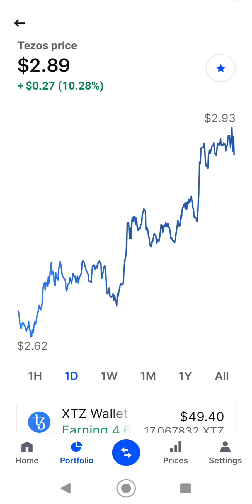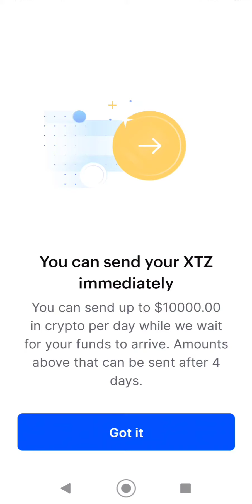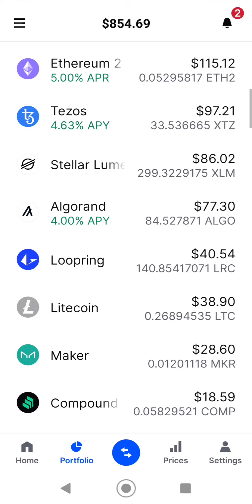Tezos on Coinbase double earn with interest and growth NFT future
Tezos on Coinbase double earn with interest and growth NFT future. Decentraland Tezos dollar cost averaging in as Tezos is a a strong cryptocurrency currently that will get you access to some NFTs and a ok interest rate. I am looking into the whole NFT concept and this is the gateway to the online world. It is a better virtual would than minecraft or roblox, but not quite the matrix. yet! Tezos crypto is going to be huge in the future with the big names buying virtual real estate like Mark Cuban. With the support of many big names this crypto is just getting going and the future growth is limitless. Just think this could be the start of the matrix unless we are already in the matrix. People like Elon Musk already think we are in a simulation, this is the next step towards that reality.

DNPayvNbGfumSyTp2hAkbod85shZUDRRd7